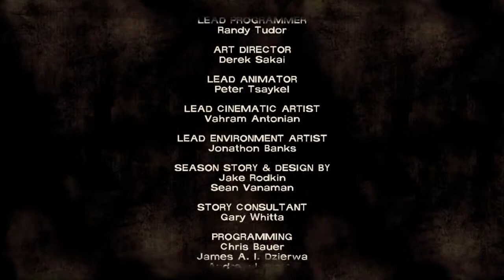Let's Play: The Walking Dead (Episode 3) - IMMER DIESE ENTSCHEIDUNGEN - #10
Zur nächsten Episode: Folgt...

The Walking Dead ist ein Spiel, dessen Story den Hauptteil ist. Wir spielen dabei den verhafteten Lee, der durch einen Unfall der Polizei entkommen kann und in einer Zombie-Apokalypse aufwacht. Schwer verletzt kann er einigen sogenannten Walkern entkommen und trifft auf ein kleines Mädchen namens Clementine. Er verspricht ihr, auf sie Acht zu geben. Gelingt es den beiden zu überleben?